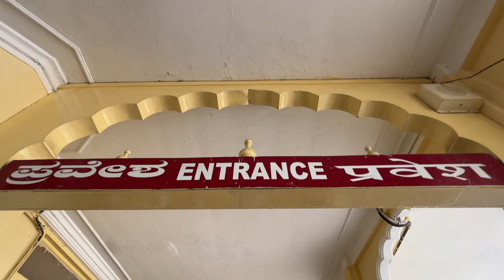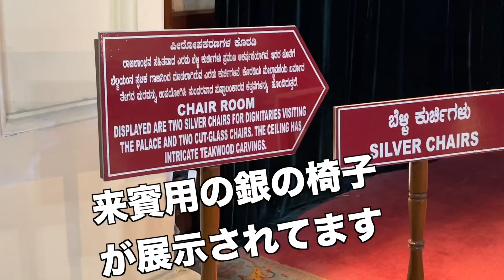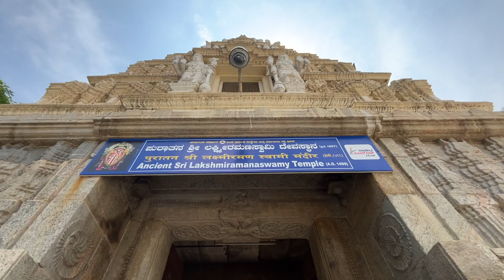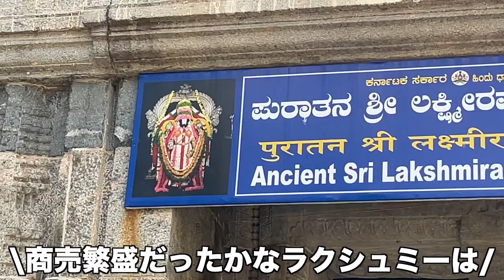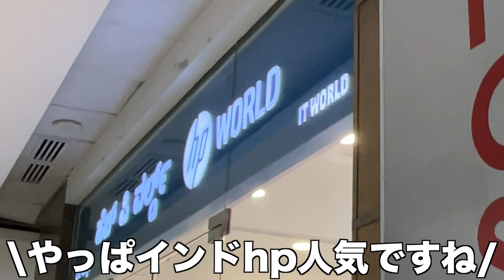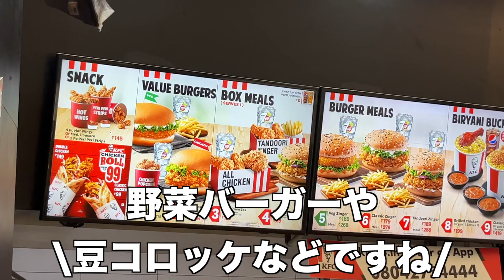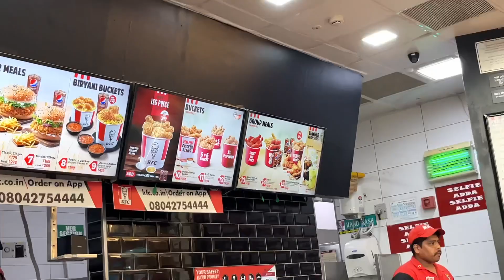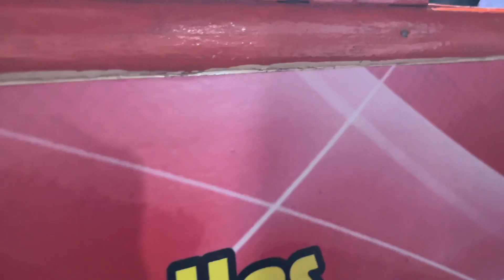【Day22】インド屈指の大宮殿、マイスール・パレスに潜入！【臨時カルナータカ州編】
初めての長めの動画となりましたがいかがだったでしょう？？
悪くはないですよね(言わずもがな編集はきつい)
マドゥライに続きたいへん価値のある歴史的建造物ばかり見せて頂き恐々でございます。
マイスールは人も英語も大変優しく、物価もそこまでなので是非とももう一度訪れたいなと心から思います。
KFCで国によってメニューが異なることを知ったので今度はMCドナルドにでも行ってみようかと思います(ハンバーガー食ってねえでカレー食え)

こんにちは。インドでバックパッカーをしています。